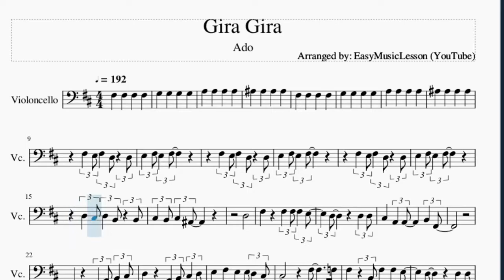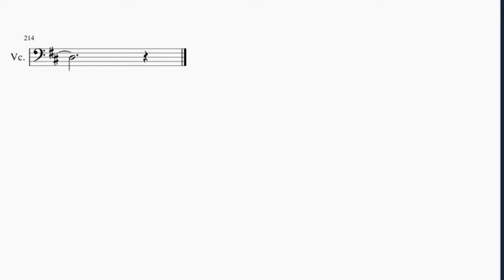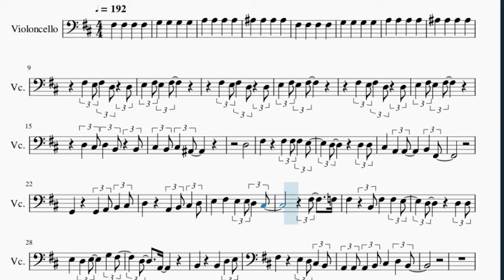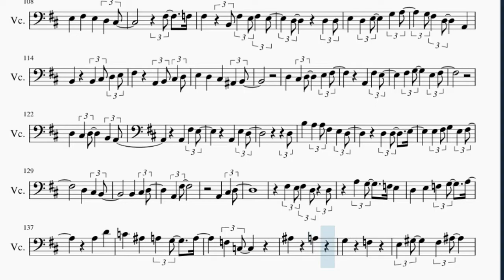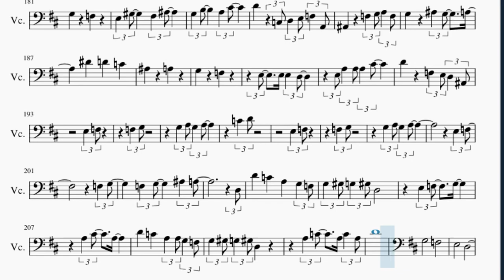Cello Sheet Music: How to play Gira Gira by Ado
Here is a sheet music/tab video on the song Gira Gira by Ado on the cello. A cello sheet music arrangement which is transposed to notes that are easily played by cello, for the song Gira Gira by Ado.

EasyCelloLesson teaches you to play the your favorite instrument, through well-arranged sheet music so that you too can learn how to play Gira Gira by Ado on the cello as fast as you can. A cello sheet music with backing tracks to help your play the song better.

Chords of Cello arrangement:
B Min   G Maj   A Maj   D Maj   G Maj   B Min   A Maj   F# Maj
B Min   G Maj   A Maj   D Maj   G Maj   D Maj 9   B Min   B Min
G Maj   A Maj   D Maj   G Maj   B Min   A Maj   F# Maj   B Min
G Maj   A Maj   D Maj   G Maj   B Min   A Maj   B Min   B Min
D Maj   A Maj   F# Maj   B Min   F# Min   B Min   D Maj   A Maj
B Min   G Maj   D Maj   A Maj   F# Maj   B Min   G Maj   D Maj
A Maj   B Min   B Min 7 b5   A# Maj   C Maj   F Maj   G Min
F Maj   A# Maj   D Min   E Maj   F# Maj   G Maj   A Maj   D Min
A# Maj   C Maj   D Maj   G Min   A Maj   D Min   F Maj   E Maj
A Maj   D Min   A# Maj   C Maj   F Maj   D Min   A# Maj   C Maj
F Maj   F# Maj   B Min Maj 7   G Maj   A Maj   F# Maj   B Min
G Maj   A Maj   F# Maj   B Min   G Maj   A Maj   D Maj   G Maj
B Min   A Maj   F# Maj   B Min   G Maj   A Maj   D Maj   G Maj
B Min   A Maj   B Min   B Min   D Maj   A Maj   F# Maj   B Min
F# Min   B Min   D Maj   A Maj   B Min   G Maj   D Maj   A Maj
F# Maj   B Min   G Maj   D Maj   A Maj   B Min   B Min 7 b5
A# Maj   C Maj   F Maj   G Min   F Maj   A# Maj   D Min   E Maj
F# Maj   G Maj   A Maj   D Min   A# Maj   C Maj   D Maj   G Min
A Maj   D Min   F Maj   E Maj   A Maj   A# Maj   C Maj   F Maj
G Maj   A# Maj   C Maj   G Maj   A Maj   A# Maj   C Maj   F Maj
G Maj   A# Maj   C Maj   A# Maj   C Maj   F Maj   G Maj   A# Maj
C Maj   G Maj   A Maj   D Min   D Min   A# Maj   C Maj   F Maj
G Min   F Maj   A# Maj   D Min   E Maj   F# Maj   G Maj   A Maj
D Min   A# Maj   C Maj   D Maj   G Min   A Maj   D Min   F Maj
E Maj   A Maj   D Min   A# Maj   C Maj   F Maj   D Min   A# Maj
C Maj   F Maj   D Min   A# Maj   C Maj   F Maj   D Min   A# Maj
C Maj   F Maj   A Maj   D Min   A# Maj   C Maj   D# Maj 7   A# Maj 7
F Maj 7   G Maj

Melody notes of Cello:
F#3 E3 F#3 D3 D3
E3 F#3 E3 F#3
D3 C#3 D3 B2 B2
C#3 B2 C#3 A#2
D3
C#3 A2 A2 B2 F#2
G2 G2 A2 B2 C#3
D3 A2 B2 C#3 D3
E3 F#3 E3 E3 D3 C#3
F#3 F3
F#3 B2 F#3 F#3 E3
D3 D3 D3
E3 D3 E3 G3 F#3
D3 A2
B2 B2 D3 E3
F#3 E3 D3 C#3 B2
A2 A2 A2 B2 C#3 D3 B2
D3
C#3 B2 A2 B2 F#2
D3 G2 G2 A2 C#3 D3
E3 F#3 E3 D3 C#3
F#3 F3
F#3 B2 F#3 E3 F#3 E3
G3 F#3 D3 A2
B2 B2 C#3 D3 E3
F#3 A2 C#3 D3
E3 D3 C#3 A#2 B2
D3 C#3 D3 E3 F#3
A2 F#3 E3
F#3 G3 E3 F#3
D3 C#3 D3 B2 A2
B3 A3 A3 F#3 E3 D3
D3 D3 E3
E3 F#3 G3 E3 F#3
A2 F#3
A2 C#3 D3
A3 D4
C4 A#3 A3 G3 A3
F3 C3
A#3 A3
G3 F3
E3 G#3 F#3 A#3
G3 B3 A3 C